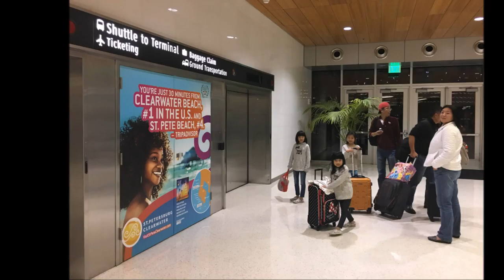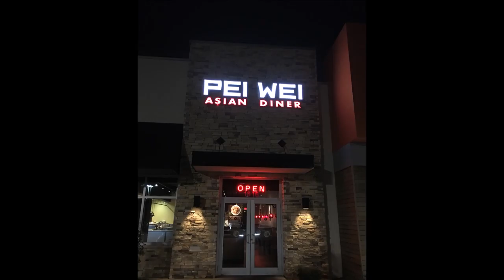2016 挪威郵輪：西加勒比海之旅 Norwegian Cruise Trip - day1 出發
【海上耶誕 ❄ 西加勒比海之旅】 Day1：猶如洗三溫暖般的轉機過程

一路從美西搭飛機到美東登船，從風光明媚的洛杉磯，中停Saints Louis 遇到零下大風雪，竟然需要等候機艙除霜才能起飛，再轉到一年四季如夏的坦帕灣(Tampa)，就有如洗三溫暖一樣，極端的冷與熱。